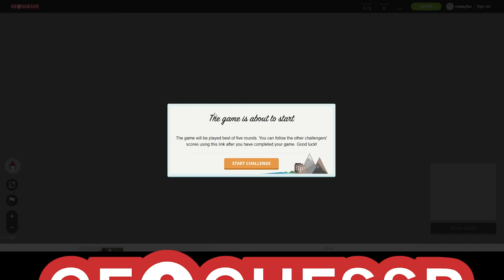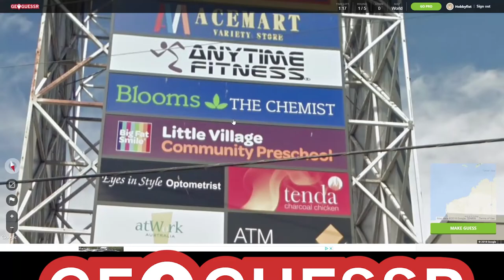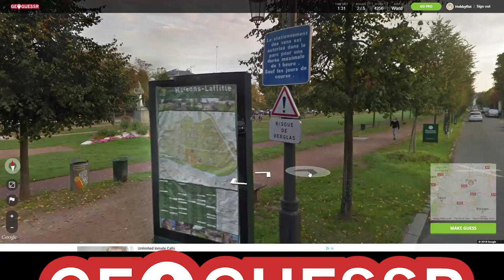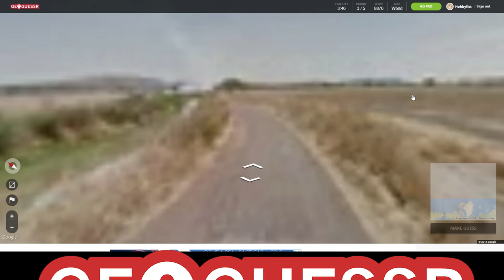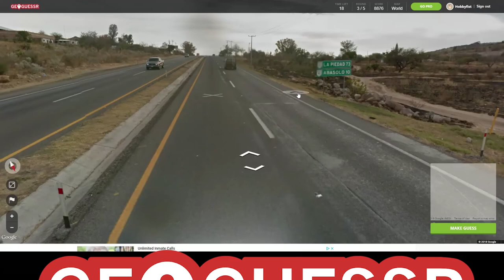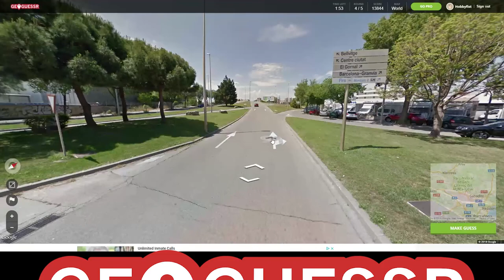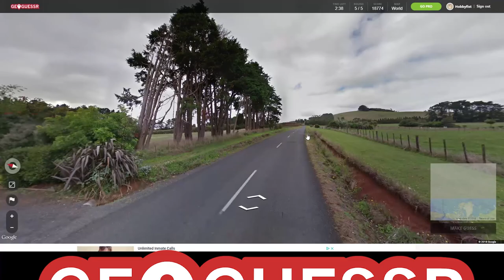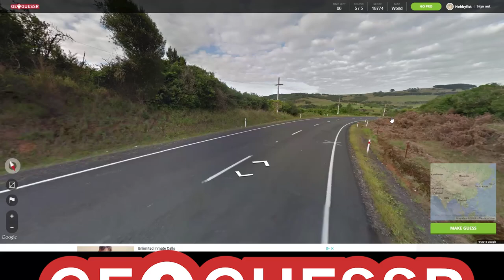Hobbyfist Geoguessr - [Part 75] Future Eyes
TV future pushers